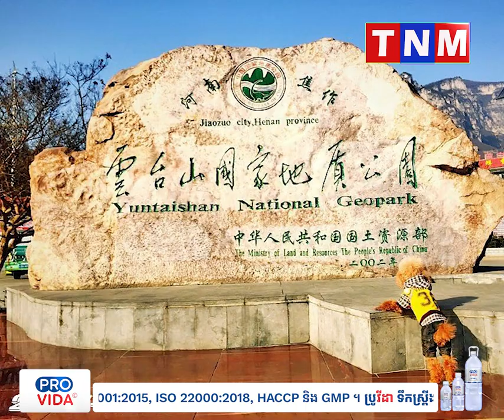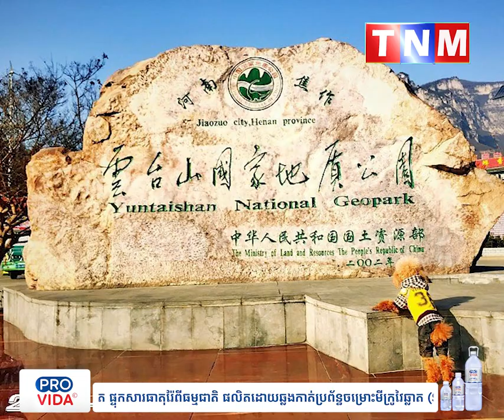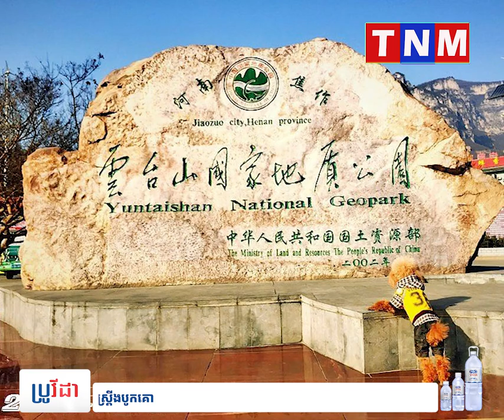កុំថាឡើយផលិតផល សូម្បីតែទឹកជ្រោះដ៏ខ្ពស់ ក៏Made in Chinaដែរ